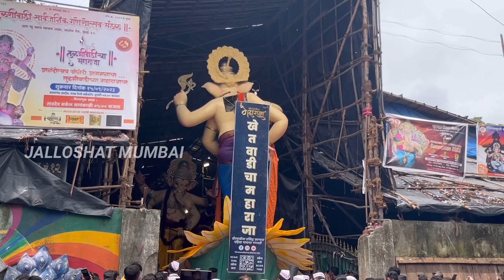KHETWADI CHA MAHARAJA AAGMAN SOHALA 2023